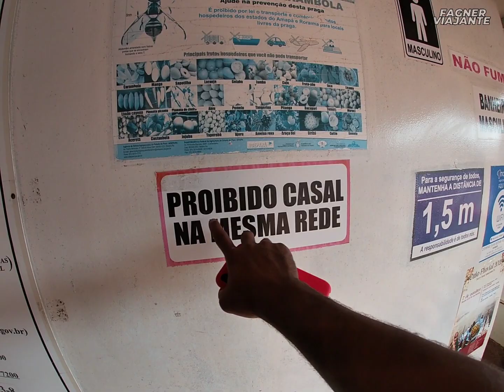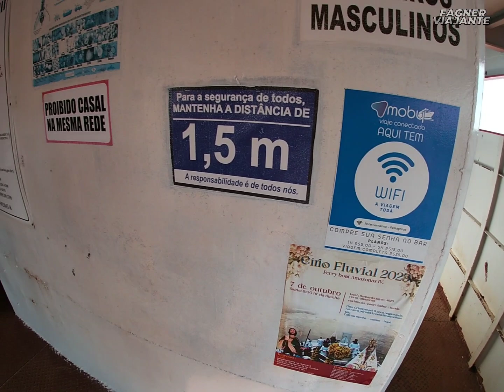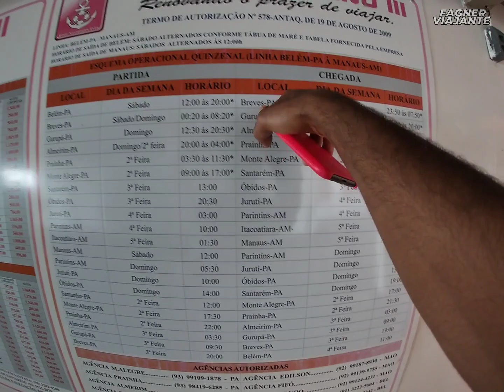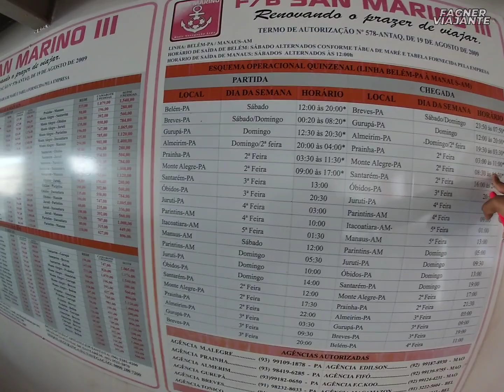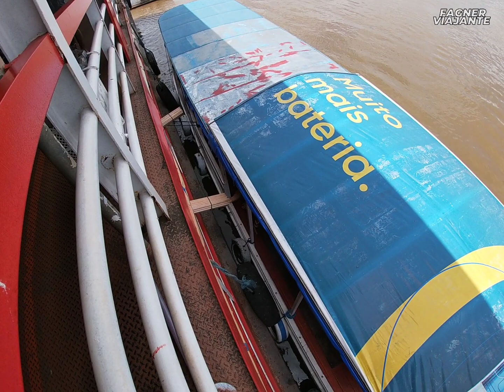NAVEGANDO 60 Horas DE BARCO NOS RIOS DA TRANSAMAZÔNICA // DE BELÉM para SANTAREM Parte/1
Seja membro deste canal e ganhe benefícios exclusivos, com valores apartir 1:99$ mensal:

CASO QUEIRA APOIAR NOSSO PROJETO AJUDANDO NA REALIZAÇÃO DE VIAGENS FUTURAS

Deus na frente de tudo🙌❤️

OBRIGADA DEUS, OBRIGADOe